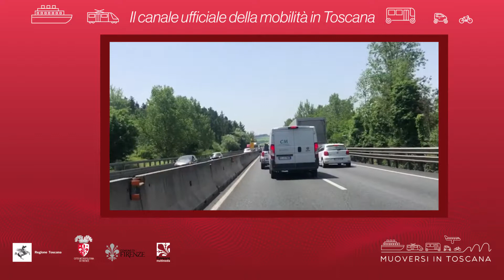Muoversi in Toscana - Edizione delle 16.30 del 29 luglio 2019